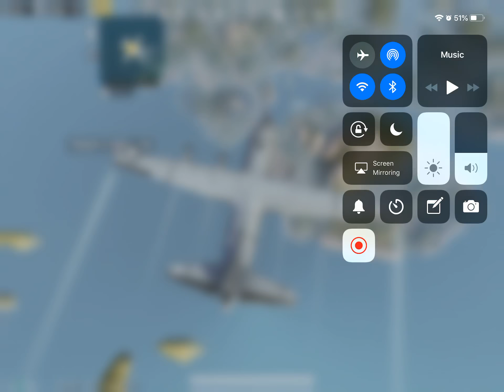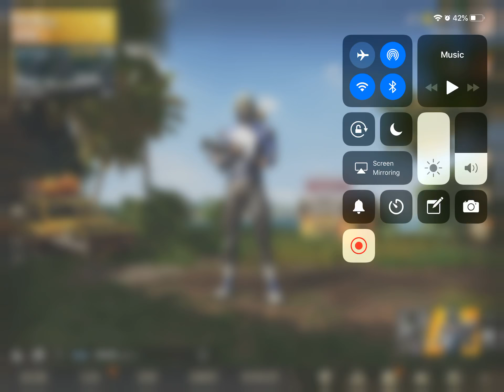PUBG Mobile r